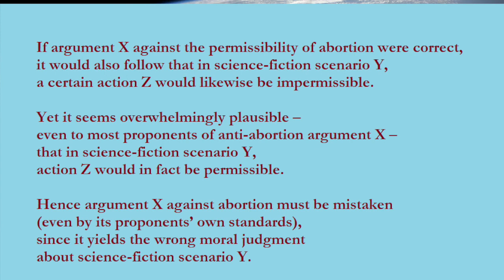Ep. 3: Philosophical Thought Experiments and Fantastic Fiction (Roderick Long)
Roderick Long discusses the relationship between science fiction and philosophy.

Mary Anne Warren’s “On the Moral and Legal Status of Abortion”